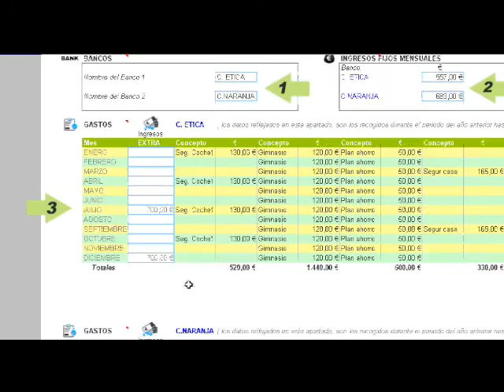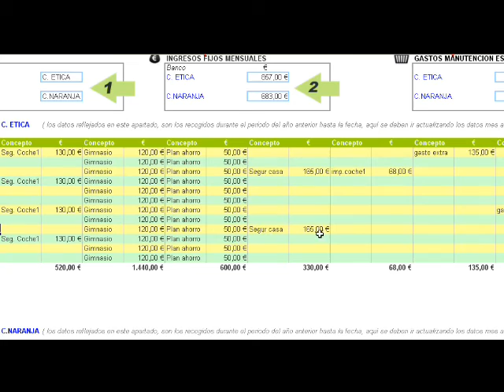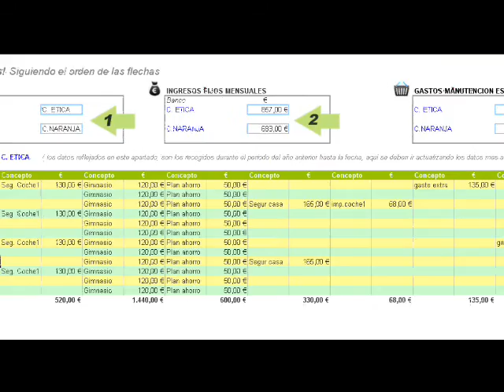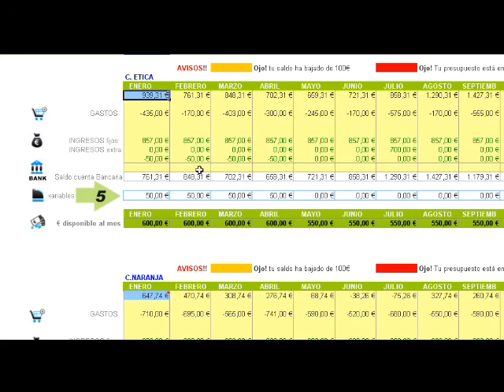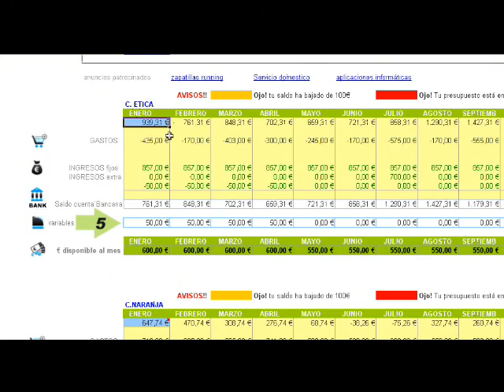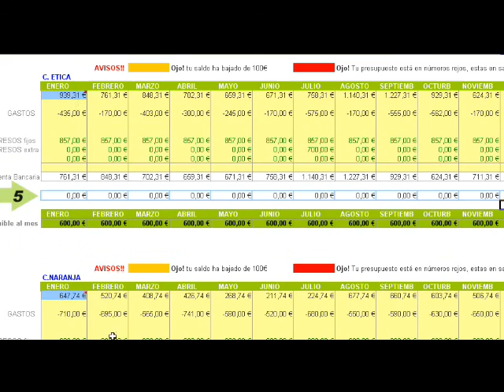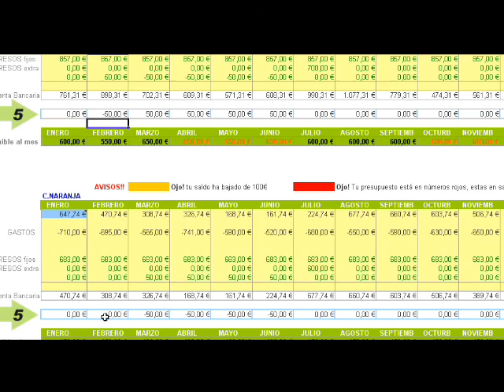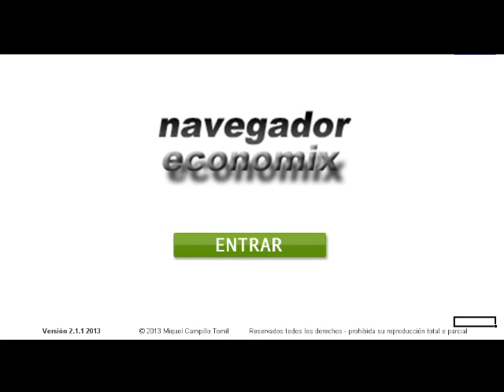No llego a final de mes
Si has llegado hasta aquí es porque buscas solución a tu economía domestica, para conseguir llegar a final de mes.
Navegador economix te da la solución, en solo 5 pasos y tendrás la planificación económica de todo el año, para que ya no te tengas que preocupar de quedarte sin dinero en tu cuenta corriente.